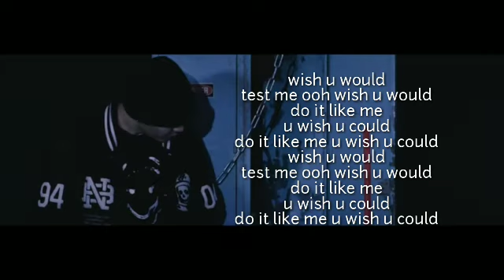DAYDAY-TEST ME (HANGUL LYRICS)